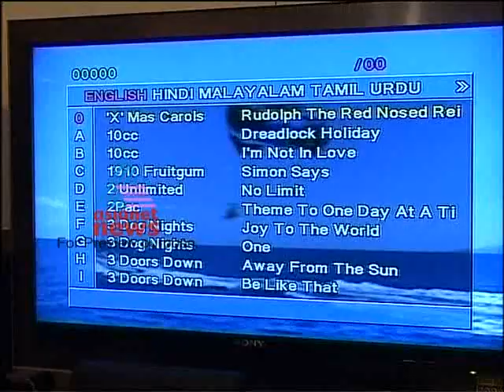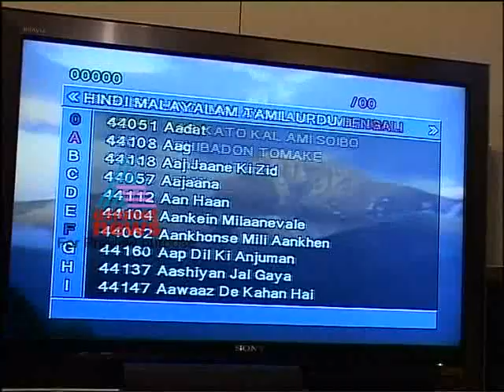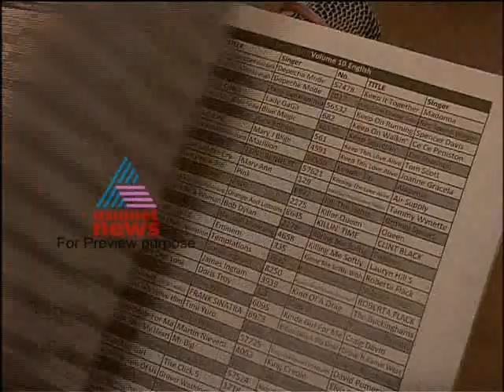Curtains and Blinds designs-Money TimeJan 1,2012 Part 2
Top Stories:
1)Wedding photography
2)Pet market
3)curtains and blinds designs